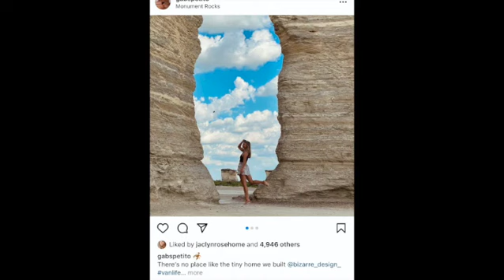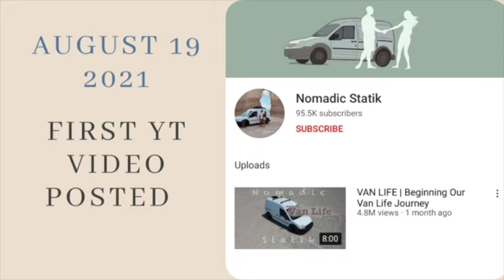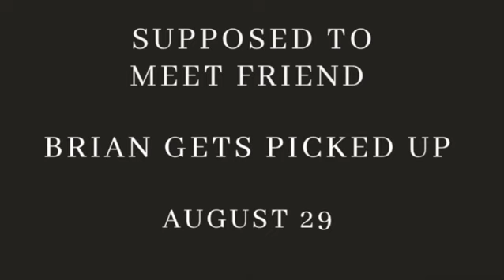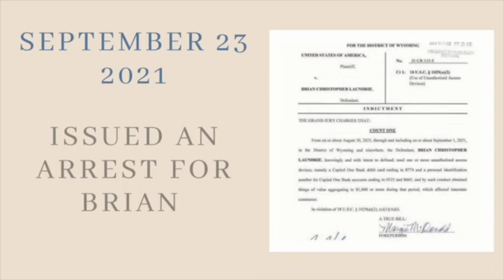Gabby Petito VISUAL Timeline | What We Know So Far | Crime Cafe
True Crime: Gabby Petito's case has touched the lives of so many. This is a visual timeline of the case and events that have happened so far as of September 24th, 2021.